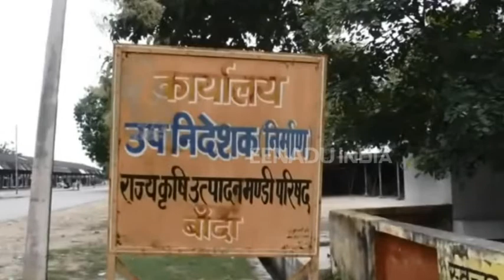बांदाः कैसे होगी धान की खरीद, जब मिलर्स और ट्रांसपोर्टर्स नहीं करेंगे काम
बांदा: गुरूवार से शुरू होने वाली धान की खरीद को लेकर तैयारियां पूरी नहीं हो सकी हैं. जिले में 24 धान खरीद केन्द्र खोले जाने हैं, लेकिन अभी तक एक चौथाई केंद्र भी तैयार नहीं हैं. कई मिलर्स ने तो अपना पंजीयन तक नहीं कराया है. सरकारी व्यवस्था से नाराज कुछ मिलर्स और ट्रांसपोर्टर्स ने इस बार काम करने से ही मना कर दिया है.